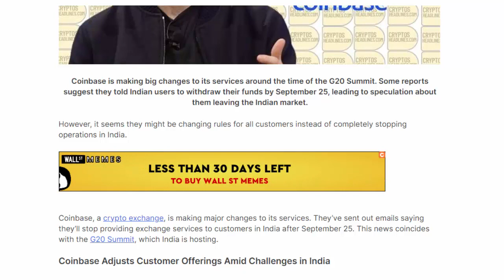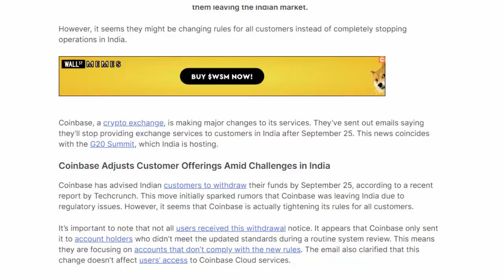Coinbase Service Changes in India Amid G20 Summit | Crypto News Today